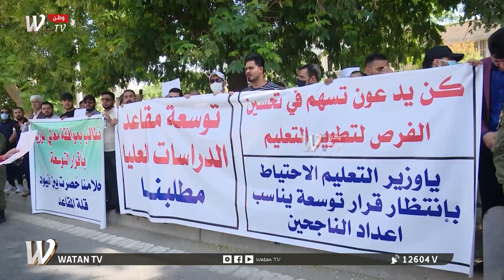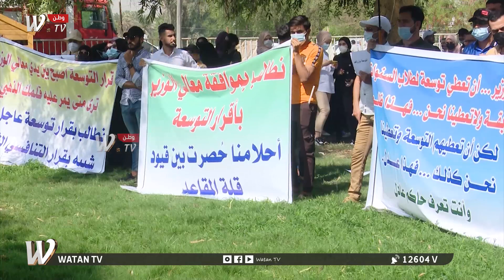مصادمات بين المتظاهرين وقوات مكافحة الشغب أمام جامعة بغداد